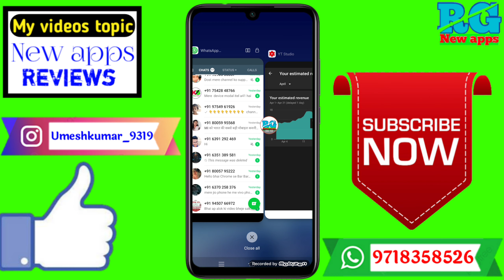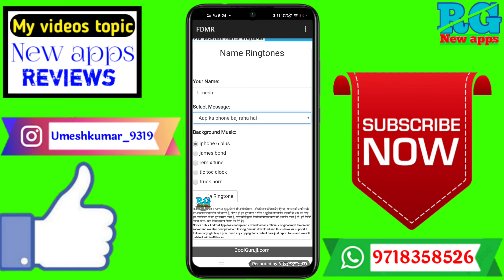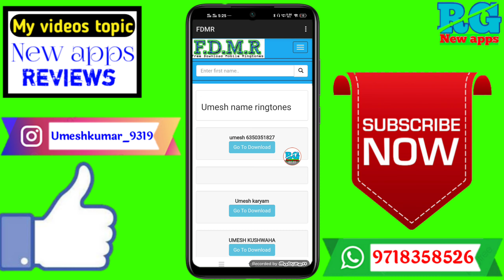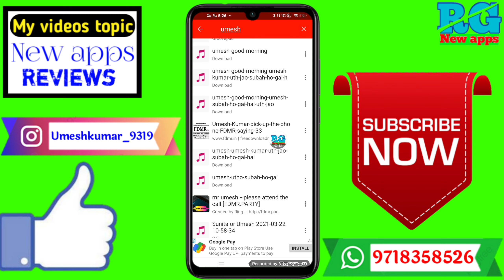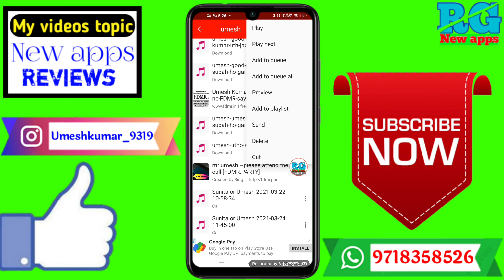fdmr app | fdmr app se ringtone kaise banaye | apne name ka ringtone kaise banaye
Dosto aaj ki video Main maine aap Logon Ko bataya hai ki fdmr app | fdmr app se ringtone kaise banaye | apne name ka ringtone kaise banaye

Your Queries- 👇
1.fdmr app

2.fdmr app se ringtone kaise banaye

3.apne name ka ringtone kaise banaye

4.apne name ka ringtone kaise banaye New Video

5.apne name ka ringtone kaise banaye in Android

6.apne name ka ringtone kaise banaye 2021

7.apne name ka ringtone kaise banaye Mobile

8.apne name ka ringtone kaise banaye vivo

9.apne name ka ringtone kaise banaye in hindi

10.apne name ka ringtone kaise banaye iPhone
✔️Samsung phone me call recording kaise kare

My gadgets